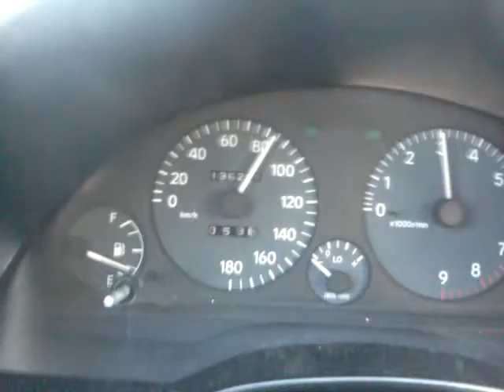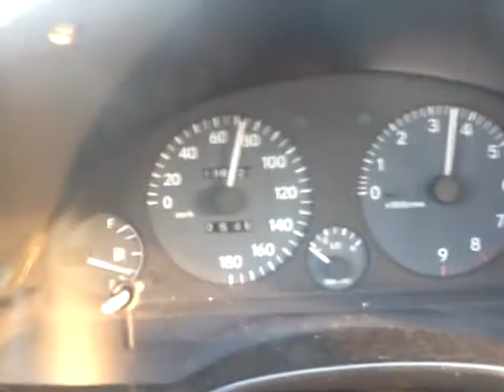starlet gt ride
a ride with my car a pull with 3rd gear and then with 4th gear